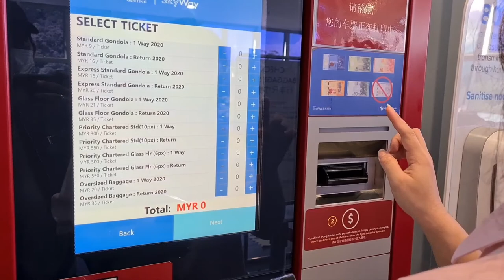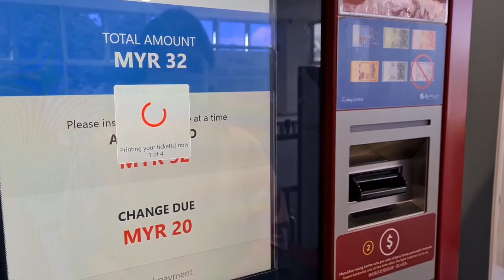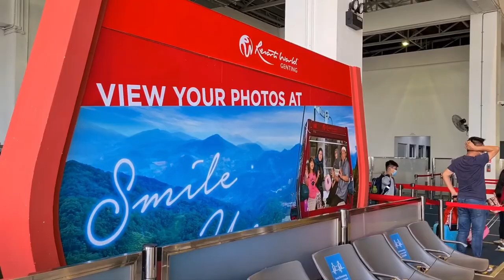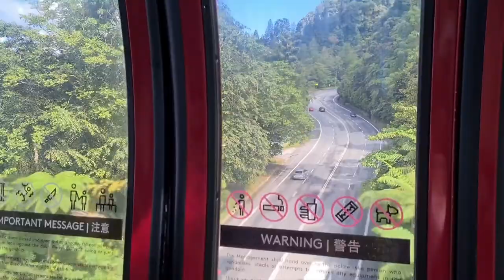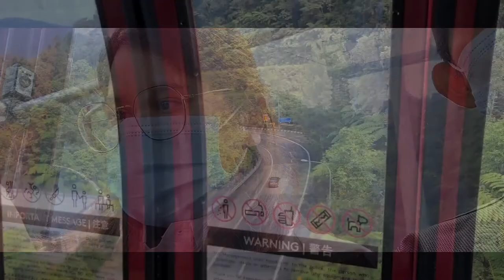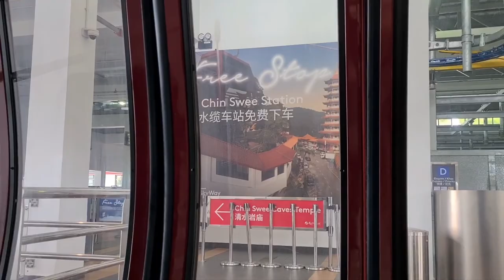RESORT WORLD [CABLE CAR] GENTING HIGHLAND RIDE | VISIT MALAYSIA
Full on board gondola ride Resort World Genting Skyway from Genting Premium Outlets Awana to Sky Avenue First World.

Fresh air from the nature and beautiful mountain scenery of Banjaran Titiwangsa which is the backbones of Malaysia is what you will enjoy.

To sunset and sunrise lover, its a very recommended gondola ride for you to hop in. Beautiful panoramic view with dramatic scenery is what you will be served by the elements of nature.

Its a heaven ride for a man behind the camera to capture the nature scenery from a birds point of view angle. Luckiest man will enjoy a free dramatic show of a superbikes or supercars hill climb from the professional race drivers.

Traveller can get to here where is located at Awana Genting Highland by limo or ehailing rides from the Kuala Lumpur International Airport KLIA. Or you may grab a KLIA Transit train from the airport to KL Sentral Station and get a cab from there to the Awana Genting Highland.

The tickets is sold via vending machines transaction at both Stations in Sky Avenue and Genting Premium Outlets. And the transactions is via cash and riders may redeemed a bonus for a Genting Rewards Member card holders.

Have a great holiday and welcome to visit Malaysia.

Cuti cuti Malaysia
Tourism Malaysia